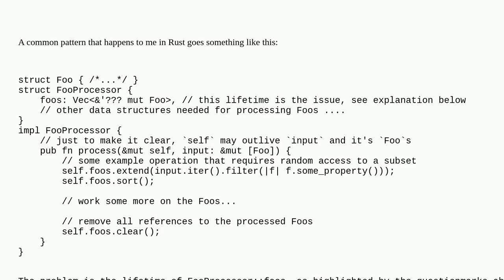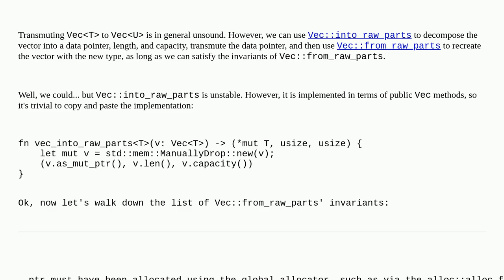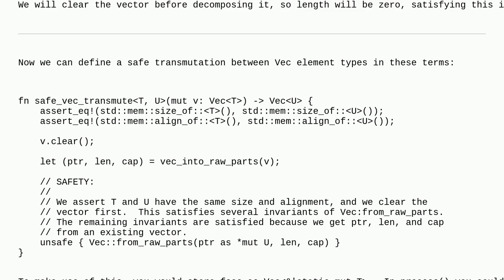How to please the borrow checker when trying to reuse a Vec with a lifetime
A special thanks goes out to the community

  borrow-checker rust lifetime